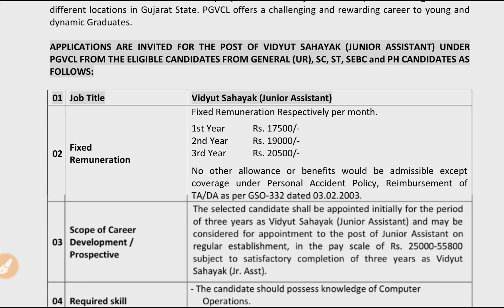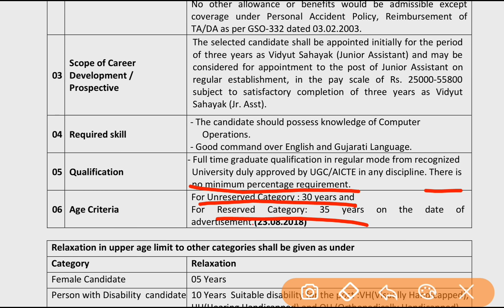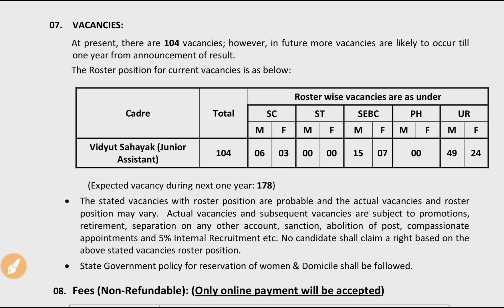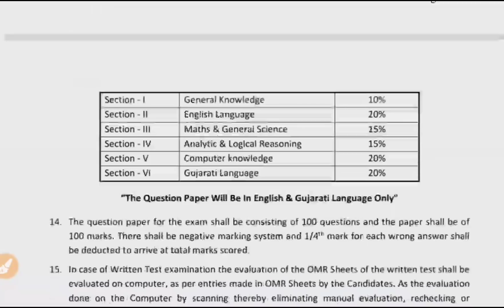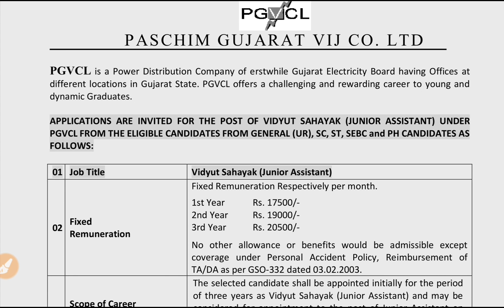PGVCLમાં સ્નાતક કક્ષાએ 104 જગ્યાઓ માટે ભરતી - પગાર: 17500 રૂ. | New Gujarat Government Job